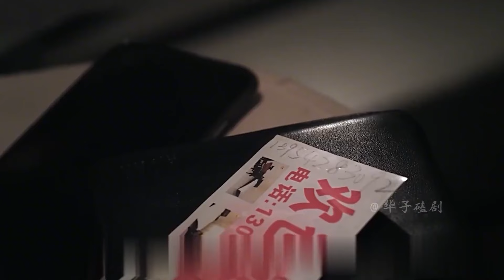女大學生被人販子拐賣，囚禁地窖11年，警方調查后怒了，犯罪片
No.1 | 富豪與女友吵架慘死家中，以為情殺，房屋中介成破案關鍵，犯罪片 騰訊視頻 楊子姍 摩天大樓

電影解說,農村,電影